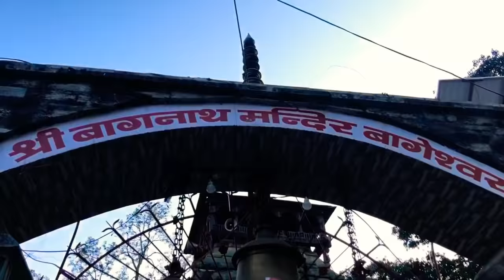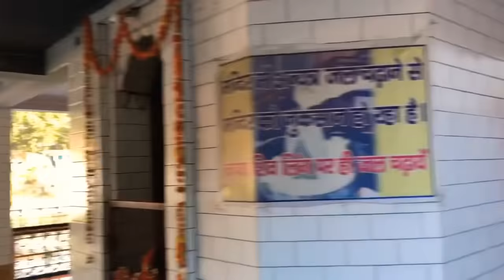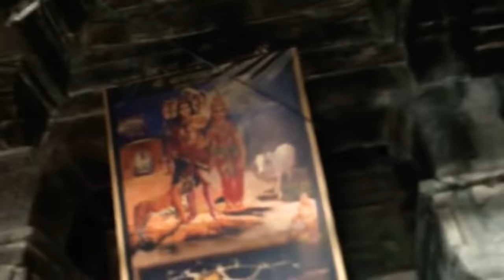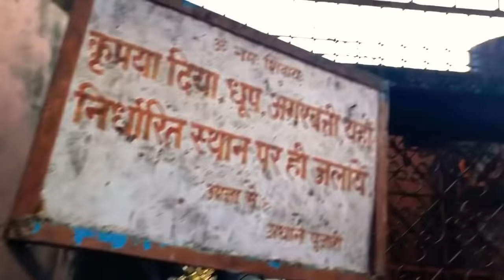बागनाथ ||Bagnath Temple||Bageshwar Darshan||Part 1||Koni Pathak ||Vlog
बागेश्वर उत्तराखण्ड राज्य में सरयू और गोमती नदियों के संगम पर स्थित एक तीर्थ है। यह बागेश्वर जनपद का प्रशासनिक मुख्यालय भी है। यहाँ बागेश्वर नाथ का प्राचीन मंदिर है, जिसे स्थानीय जनता "बागनाथ" या "बाघनाथ" के नाम से जानती है। मकर संक्रांति के दिन यहाँ उत्तराखण्ड का सबसे बड़ा मेला लगता है। स्वतंत्रता संग्राम में भी बागेश्वर का बड़ा योगदान है।
आइये आपको कराते हैं सैर बागेश्वर की 😊..., शुरुआत करते हैं बाबा बागनाथ के दर्शनों से ।।